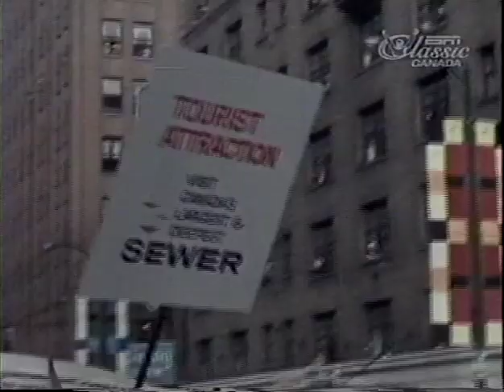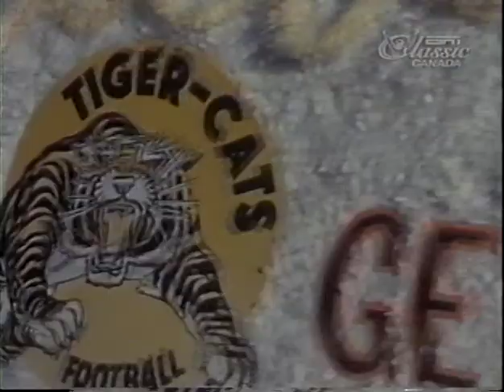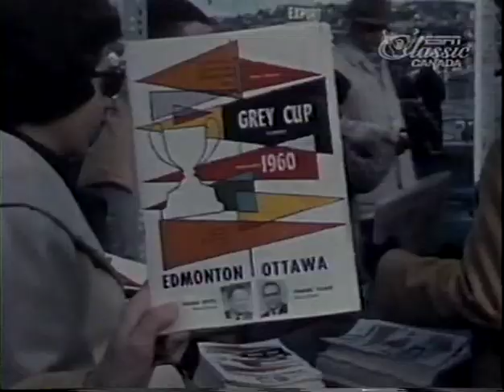1960 CFL GREY CUP FILM